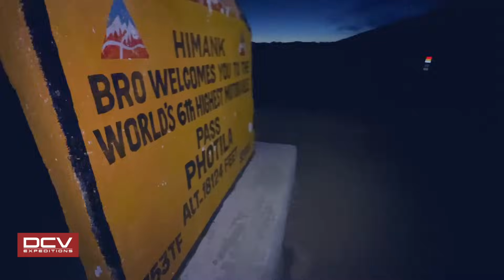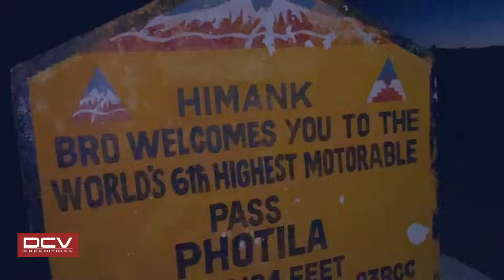Driving On India China Border First Time | Toyota Hilux | Ladakh 2023 EP12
Tested my own Hilux which Indian Army started using on toughest terrains in Himalayas impressed everyone.

My Long Range License Free Walkie Talkies

My Survival Gear
My Solar Survival Watch